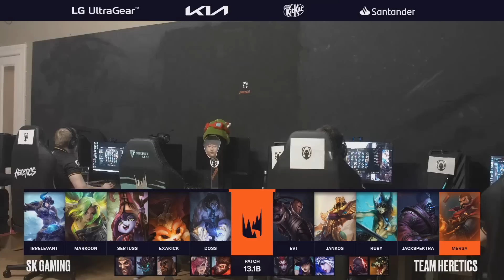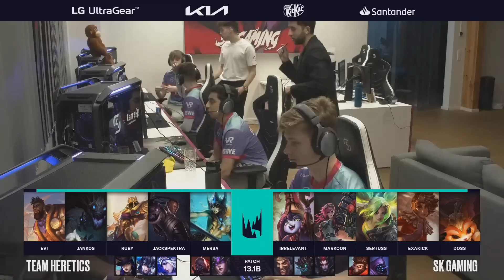SK vs TH Highlights ALL GAMES | LEC Winter 2023 Group A W5D1 | SK Gaming vs Team Heretics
SK Gaming vs Team Heretics Highlights ALL GAMES | LEC Winter 2023 Group A Week 5 Day 1 | SK vs TH